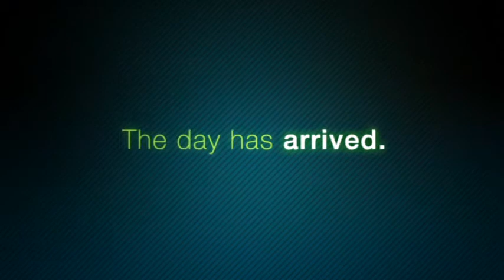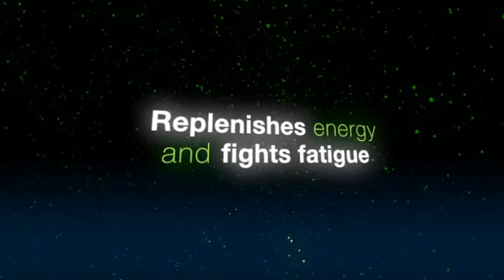Max ATP Teaser.mpg